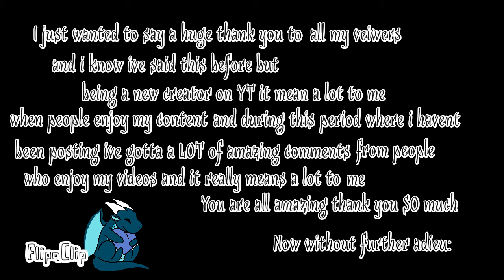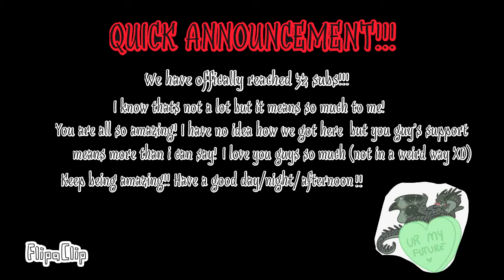Wings of fire ~ Lynx x Winter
Hey guys!! I know this is the first video I've uploaded in awhile I also know that not many of you read the description because admittedly I don't usually XD so i'm going to keep this short! I know that may not be a lot but it means so much to me!! If you do happen to read this i'm going to be putting a question-ish poll thing in the comments so be sure to check that out!! Well this isn't really short anymore but I do hope you enjoy!!! :3 ❤️